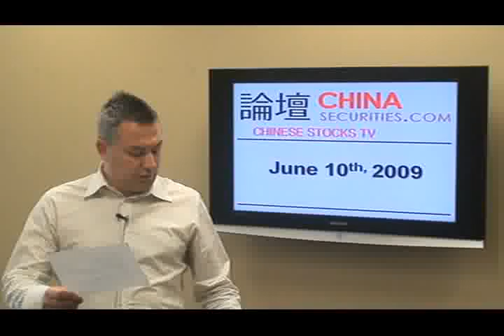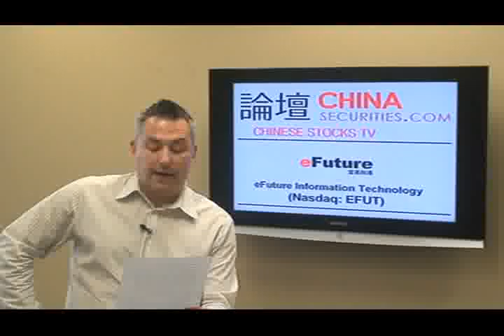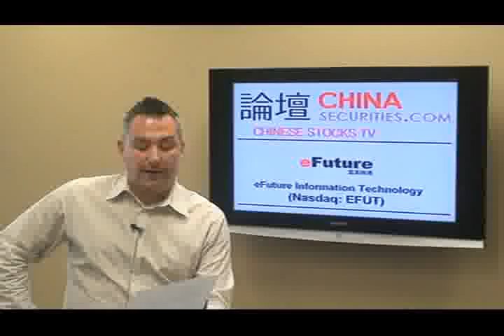Chinese Small Cap TV - June 10, 2009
Today's show features:

eFuture Information Technology - NASDAQ:EFUT   $13.28